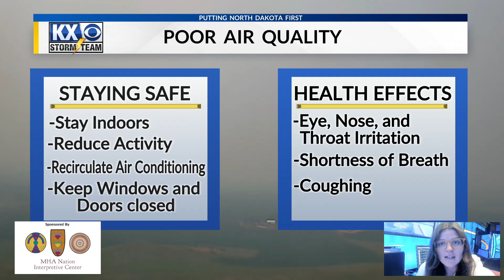Carolyn's Friday Evening OneMinuteForecast 9/15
A very smoky day across the region with temperatures are in the 60s and 70s. Learn more about current conditions in your OneMinuteForecast